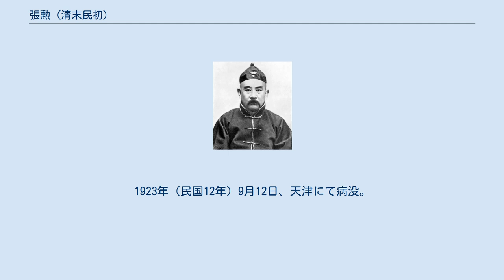張勲 (清末民初)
中華帝国_(1915年-1916年)
張 勲（ちょう くん）は清末民初の軍人・政治家。
革命後も清朝に忠節を尽す。
字（あざな）は少軒。
号は松寿老人。
 袁世凱死後の1917年（民国6年）、混迷する新政府の動きを見て、すでに退位していた先帝の溥儀を担ぎ、再び即位させて帝政の復古を宣言。
いわゆる張勲復辟（ふくへき）事件に発展した。
 軍歴の開始はかなり遅く、1884年（光緒10年）に初めて長沙で兵士となった。
その後、広西提督蘇元春配下となり、1891年（光緒17年）に参将となっている。
1894年（光緒20年）、宋慶の毅軍配下として奉天に駐留している。
翌1895年（光緒21年）に天津へ異動して袁世凱配下となり、工兵営管帯に任ぜられた。
1899年（光緒25年）、山東へ赴き義和団鎮圧に貢献、副将・総兵に昇進している。
 1902年（光緒27年）、張勲は北京へ異動し、西太后（慈禧）と光緒帝の警護の任に就いた。
1906年（光緒32年）、再び奉天に赴任し、奉軍遼北総統として昌図県に駐留している。
その2年後には雲南提督・甘粛提督に次々と任ぜられたが、実際には就任せず昌図に駐留し続けた。
1910年（宣統2年）、南京の浦口へ異動し、江防営を統率することになり、更に1911年（宣統3年）8月には江南提督へ昇進している。
 同年10月、南京に駐留していた新軍第9鎮が武昌起義（辛亥革命）に呼応して蜂起すると、張勲は両江総督張人駿の召喚に応じて南京城へ急行、革命軍を雨花台で迎撃してこれを一時は退けた。
しかし次第に革命派が勢力を増強していき、それでも張勲は紫金山などで頑強に抗戦したが、12月には衆寡敵せず徐州へ後退を余儀なくされている。
その後、張勲は清朝から江蘇巡撫に任命され、更に両江総督兼南洋大臣に昇進した。
 1912年（民国元年）1月に中華民国が成立したが、張勲は依然として反革命の姿勢を堅持し、宣統帝への忠義を保った。
翌月、袁世凱が中華民国大総統代理に就任すると、不承不承ながら張勲は武衛前軍としての再編を受け入れ、山東省兗州に駐屯している。
しかし若き頃からの苛烈な性格からか、近代化の世に至ってもなお洋装を嫌い、張勲もその配下の兵士も辮髪を切る事は無かった。
張勲自身は終生辮髪を切らなかったと言われ、後に「辮帥」（辮髪将軍）と称された。
 1913年（民国2年）4月、張勲は早くも溥儀再擁立を画策したが、事前に計画が漏れたため断念している。
袁世凱に反感を抱いた孫文（孫中山）ら革命派が第二革命（二次革命）を起こすと、7月に張勲は袁世凱の命を受け革命派を鎮圧した。
9月1日に南京を攻略した際に、3日にわたって放火・略奪・殺戮を縦にしている（1913年南京事件）。
鎮圧の軍功により、張勲は江蘇都督に任命され、12月には長江巡閲使に転じて徐州に駐屯した。
 1915年（民国4年）、武衛前軍は定武軍と改称され、定部上将軍に任命された。
同年中に袁世凱が皇帝即位を画策し、実際に即位すると、清朝復権を望んでいた張勲は不満を示すようになる。
ところが護国戦争が勃発すると、張は護国軍には与さず袁世凱支持に転じた。
1916年（民国5年）4月には安徽将軍（同年7月より督軍）に任命され、この頃には57営、約2万人の兵力を率いていたとされる。
 袁世凱死後における大総統黎元洪と国務総理段祺瑞との政争（府院の争い）では、張勲は段を支持した。
また復辟の画策を開始し、その一環として康有為らの助言を受けて孔教（儒教）国教化を公然と要求した。
6月、7省の督軍を徐州に召集して段を支持する「督軍団」を結成、そのリーダー格と目されるようになる。
9月にも張は徐州で会議を開催し、督軍団を13省まで拡大して「十三省区連合会」を結成、張が盟主として推戴された。
 1917年（民国6年）3月、府院の争いは対独宣戦をめぐって更に激化していく。
従来は対独宣戦を進める段祺瑞を支持していた張勲だったが、この問題において張は対独宣戦反対の姿勢を示した。
ドイツが密かに張勲が計画する復辟を支持し、在華銀行を通じての資金支援を行っていたことが影響していたのである。
しかし張は明確な黎元洪派となったわけではなく、段とのつながりも保持していた。
5月22日、張勲は4度目の徐州会議を開催したところ、この会議に段が腹心の徐樹錚を派遣し、黎の打倒を唆した。
その翌日、黎が...